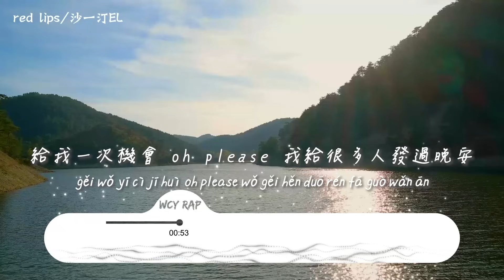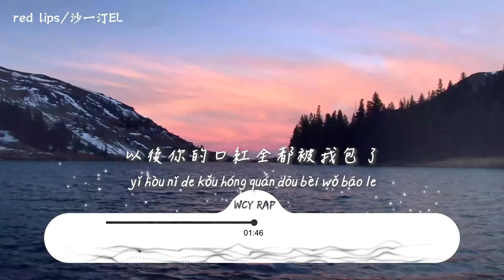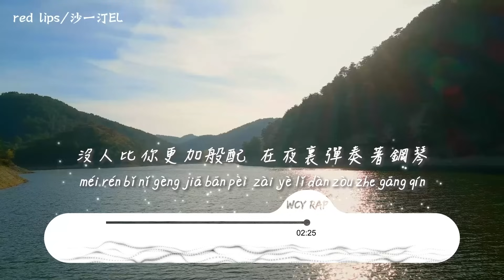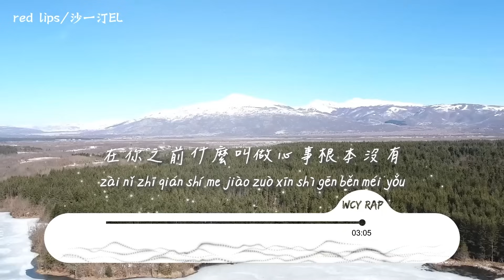沙一汀EL - red lips「其实我一直都不敢和你说话 我不敢看你的眼睛」【動態歌詞/Lyrics Video】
作词 : 沙一汀EL
作曲 : 沙一汀EL
混音录音：杨秋儒
和声：杨秋儒
微博：沙一汀EL
怎样才能被我蒙对
I wanna feeling your feeling
你的出击让我崩溃
我的心欢迎你光临
没人比你更加般配
在夜里弹奏着钢琴
(I love your red lips)
自我介绍很累
我的时间很贵
但我想把过去拍成电影
给你看
四百万朵玫瑰
都浓缩成了一滴挂在睫毛
站在阳光下面太阳都变暗
我可能不会搭讪
你脸红就是答案
这不是我的幻想
但你美得像虚构
在你之前
什么叫做心事
根本没有这个概念
你的心情就是我的天气
所以总有彩虹
Wow ～
Red lips
我不需要太多
我只需要一个 Kiss
我想知道你的嘴唇
到底什么味道
用的什么配料
给我一次机会
Oh Please
我给很多人发过晚安
但我唯独夜里
对你说过喜欢
我的所有才气
是你给的灵感
怀里没你不叫圆满
只要你能开口
所有的问题都能变的简单
其实我一直都不敢和你说话
我不敢看你的眼睛
我不敢像其他人一样站在你的旁边
但是我还是很期待下次的见面
希望.
希望下次我能勇敢一点吧
希望下次我能抱你亲上嘴巴
我的光芒盖掉你的前任别再想他
我的双子配你狮子七月份的尾巴
先到巴黎散步然后飞到托斯卡纳赏花
以后你的口红全都被我包了
每天还我一点
这样我的世界全是口红印
虽然现在还在暗恋
但绝对不会失恋
有天你会听到这封给你写的信
不如踮起脚尖
来听我讲话
我有很多时间
可以陪你长大
我是未来Rap Star
不要接受其他人的表白
他会被我踩在脚下
你是我的女帝
我爱你美丽比例
我每天非常努力
是海贼王的料
这次航行如果没你
我也不去
只要你来
我的小船变成泰坦尼克号
Yeah
自我介绍很累
我的时间很贵
给你看
四百万朵玫瑰
我可能不会搭讪
你脸红就是答案
这不是我的幻想
但你美得像虚构
在你之前
什么叫做心事
所以总有彩虹
Wow ～

➸微信：wcymusicstudio